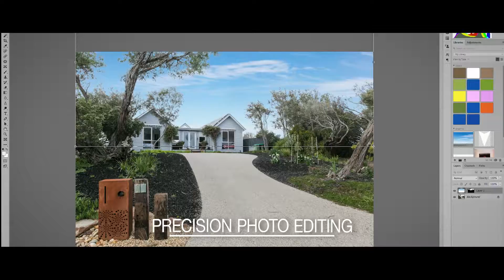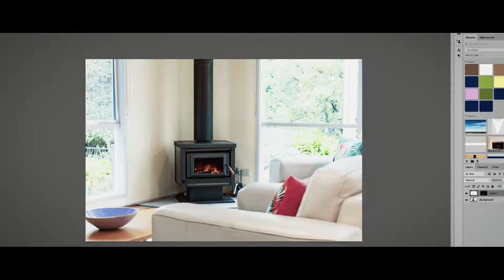Realtywriters promo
Description